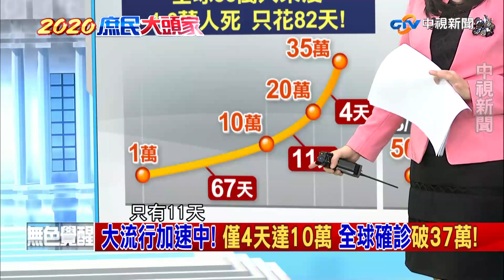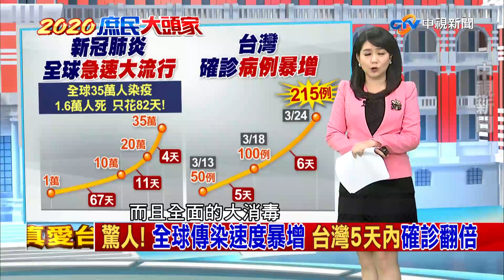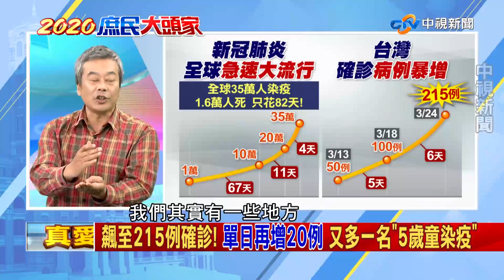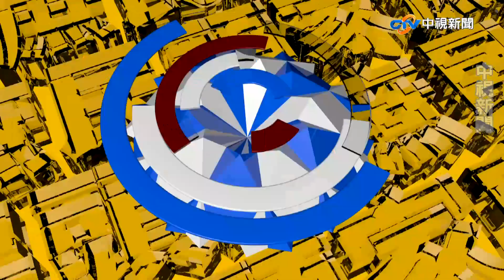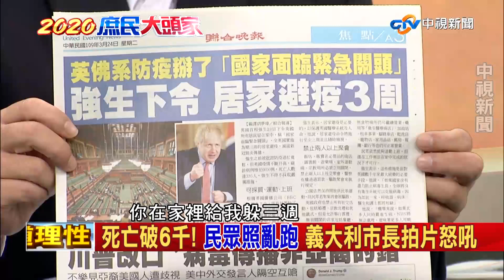【完整版】雙北封城衝擊大 蘇貞昌：台灣還不到封城階段《2020 庶民大頭家》2020/03/24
【本集重點】
●吃退燒藥、隱匿旅遊！台灣抗疫「浮現破口」？
誆去日月潭卻溜去日本玩　染疫男讓全公司停工
再趴趴走「公布姓名」？雙北要求授權　陳時中：不排除！
環保署員工確診！請「國內假」遊埃及　將遭懲處！
你說謊我倒楣？！環保署同仁狂噴酒精消毒公文

●飆至215例確診！單日再增20例　又多一名「5歲童染疫」
驚人！全球傳染速度暴增　台灣5天內確診翻倍
偷溜出國不能再有！總統府：若有人確診將分流辦公

●雙北封城衝擊大　蘇貞昌：台灣還不到封城階段
1人傳2人時？爆社區感染時？雙北665萬人口該封城？
RO值1.7保衛戰？病例再生數達「2」　雙北都得封？
雙北該封城？侯友宜：除非爆發大規模社區感染
該封城？台大李秉穎：居家檢疫就好　不必侵害人權

●全球封關！35國鎖國　本週10億人口遭禁足
比戰爭更慘烈！超過6千人喪命　義北爆「醫療難民潮」！
死亡破6千！民眾照亂跑　義大利市長拍片怒吼
美國疫情失控！逾4.6萬人確診　全球第三慘！
1人1千美金跳票？川普「搞政治」　錯失防疫關鍵期

【本集來賓】
1.顏慕庸  感染科醫師
2.李永萍  前台北市副市長
3.董智森  資深媒體人
4.毛嘉慶  資深媒體人